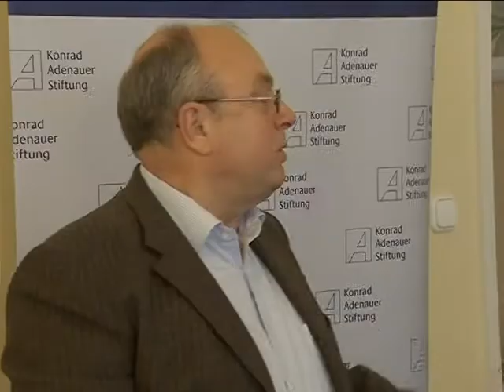A HELYI SAJTÓ SZEREPE AZ ÖNKORMÁNYZATI KOMMUNIKÁCIÓBAN